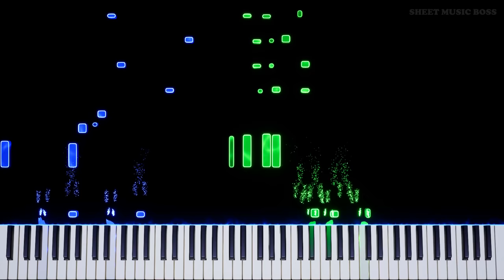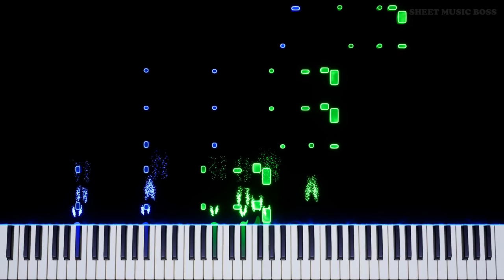The Muppet Show Theme - Piano Tutorial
😍 It's the most sensational inspirational celebrational Muppetational shoooooowwww! 🎵

Learn how to play The Muppet Show Theme by Sam Pottle on piano with this Synthesia piano tutorial! Please enjoy!

SamPottle wrote this iconic theme for the Muppets way back in 1976! The Muppets, alongside with Sesame Street, were a huge part of so many people's childhoods... including us!

This piano arrangement of The Muppet Show Theme is fantastic to play! You can learn it with our SheetMusicBoss Synthesia PianoTutorial or from our official Sheet Music Boss sheet music at the top of the description!